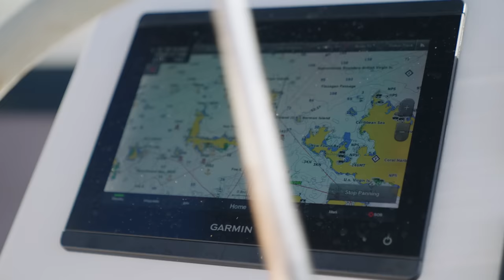Sailing The British Virgin Islands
We board a Fountaine Pajot Astrea 42 ft Catamaran and sail through the British Virgin Islands leading a flotilla of 8 boats from our patrons and fans.  but first we have to say goodbye to Stephanie as she is not making the trip to the bvi.